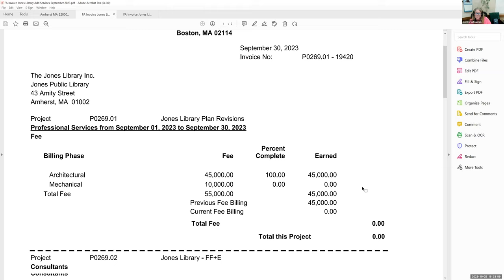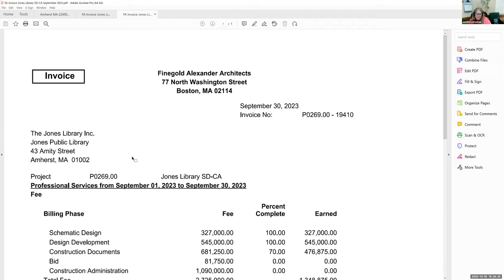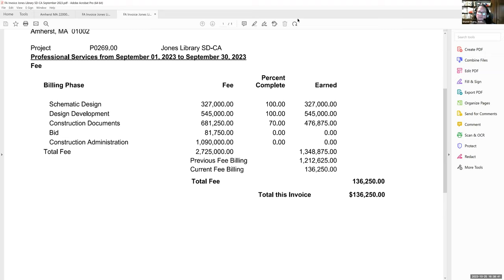Jones Library Building Committee Oct 25, 2023